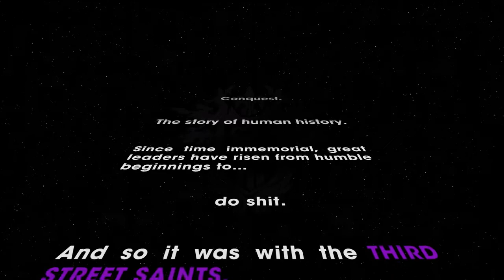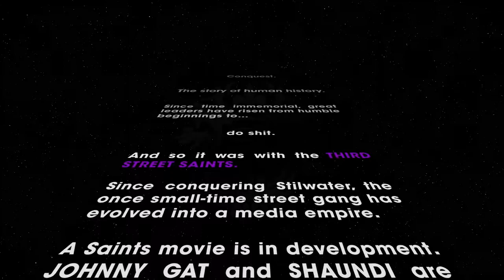Saints Row: The Third - Walkthrough - Part 1